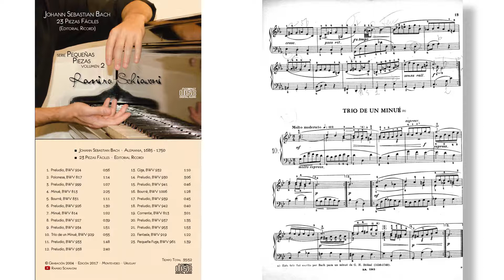Bach: 23 Piezas Fáciles (Ricordi): 10. Trío de un Minué en Sol menor, BWV 929